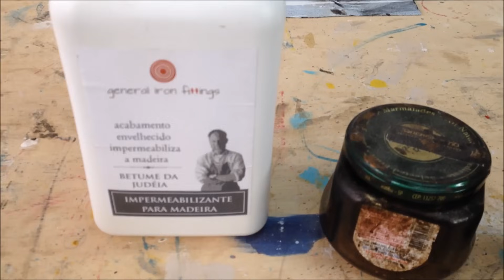DIY - Como fazer pintura ouro velho com técnica fácil e rápida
Aprenda a fazer pintura ouro velho, de uma forma fácil e rápida!
Esta técnica é indicada especialmente para metais, mas pode ser usada também em madeira.

Lista de materiais:
- tinta esmalte à base de água na cor preto acetinado
- luvas
- betume da Judéia, da marca General Iron Fittings
- purpurina ouro rico (uso da marca que eu encontro)
- uma trincha média
 - água raz
- um pote para misturar os materiais

No Além da Rua Atelier, trabalho com mosaico, reciclagem, reutilização, pintura de móveis, telas, vasos, pátina, entre outros.
Ministro cursos!!!
Confira mais aqui:
Beijossssssss
Vero